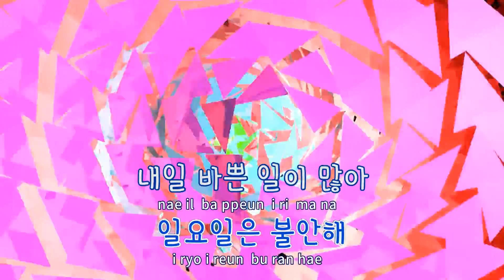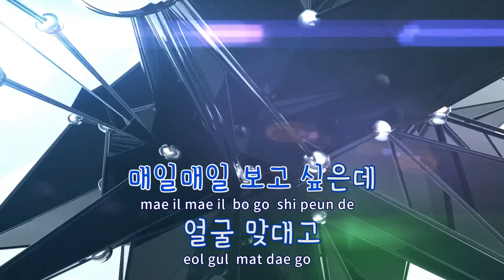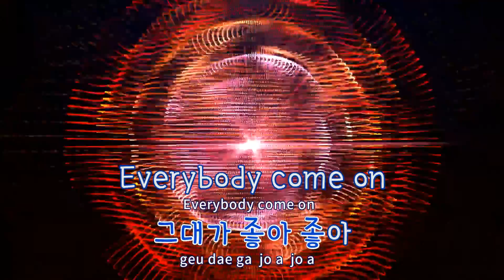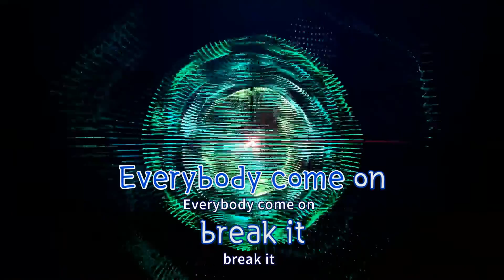[TJ노래방] 좋아 - 유채영(Yu, Chae - Young) / TJ Karaoke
좋아  --  유채영